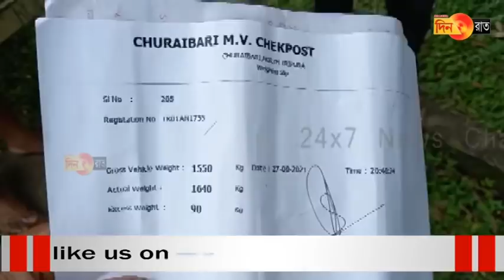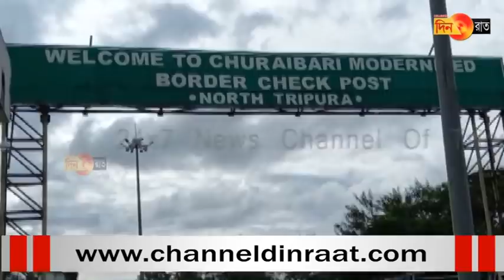চুড়ান্ত অব্যবস্থা চুড়াইবাড়িতে, লরিতে পচছে পণ্য